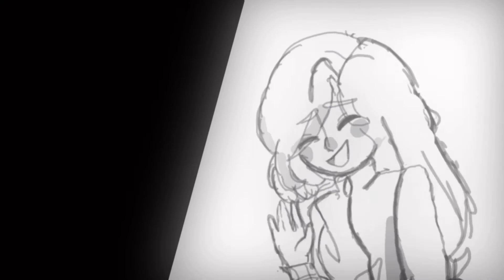Hero Animation meme [Flipacilp] ^Vent^-loop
im not gonna say how i feel but this helped a-lot form stress.. im not sure... also you could say im back, sorry for not posting but iv'e been unmotivated to post...
well here you guys go bye..

Made with- flipaclip and cute cut pro
FPs-11
Sub count-738”
Treat people the way you wanted to be treated
MV:3~